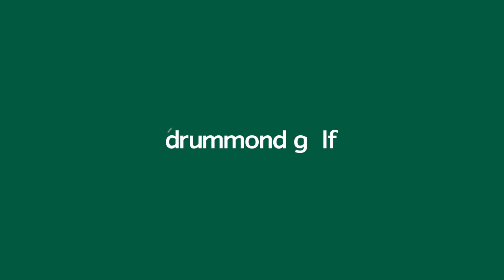Proudly Locally Owned - 30 Seconds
As Australia's biggest, Drummond Golf provides the largest range of the world's leading golf brands at competitive prices to golfers of all levels and ages. From a small store in Bendigo in 1974, today Drummond Golf is Australia's largest off-course golf retailer with nearly 50 franchises nationwide.

All stores are owner operated and this guarantees quality service, expert knowledge, convenience and competitive pricing.